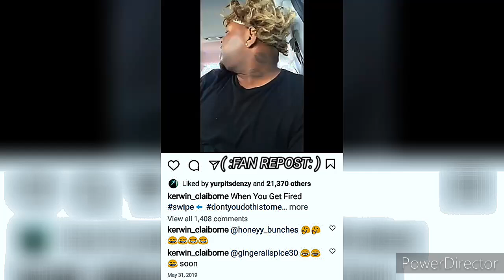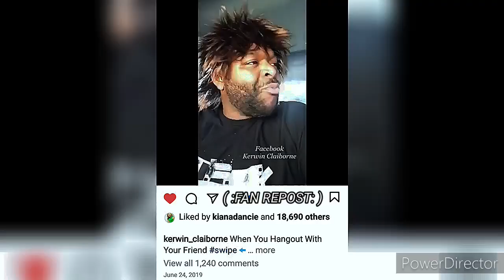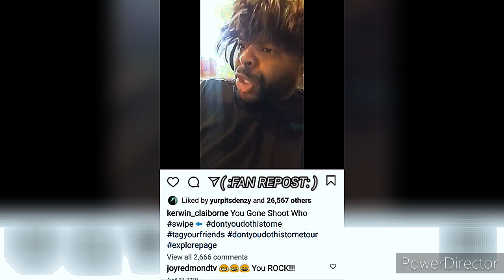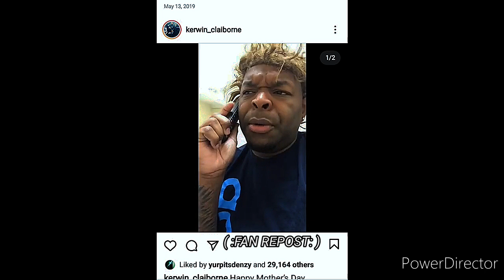Kerwin Claiborne hilarious VOICEOVER yep_im_kajun dadimeanmomma 👋🏾🐴😭 ripdeebo TELL EM' 🚗 PULL🆙.🤣